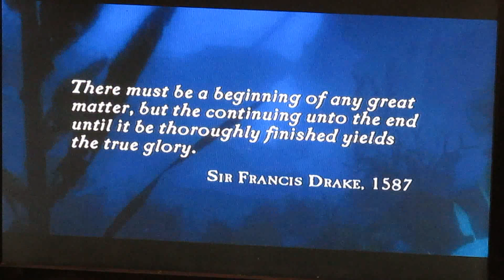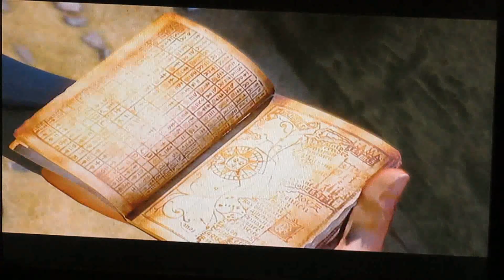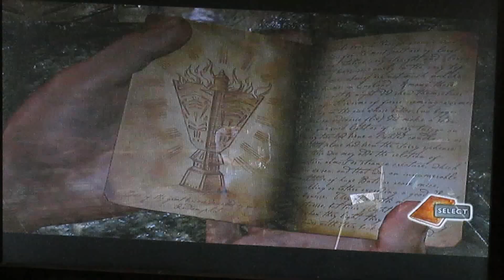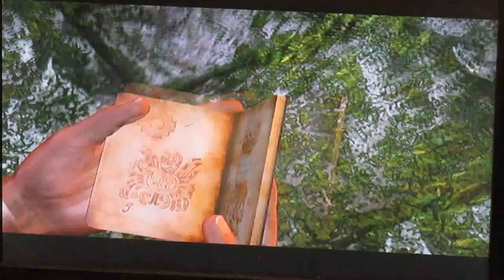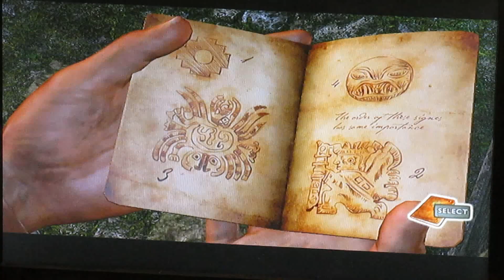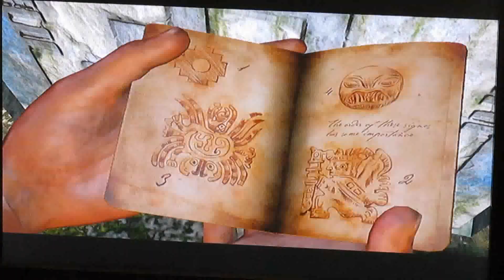Uncharted Game Play Episode 1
I decided to make an Uncharted Game Play video. Hope you all enjoy!